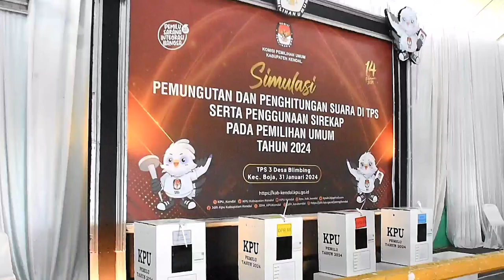Antisipasi Hujan, KPU Kendal Wacanakan TPS Diruang Tertutup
KPU Kabupaten Kendal mengantisipasi jika terjadi hujan saat pemungutan suara, 14 Februari mendatang. Langkah ini dilakukan mengingat wilayah Kabupaten Kendal, masih menghadapi  cuaca ekstrem. (tim)